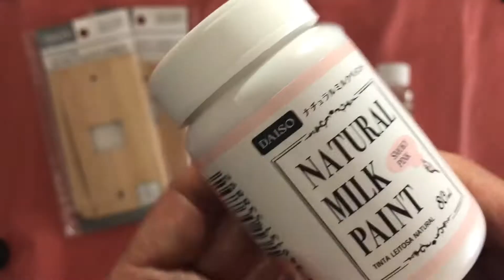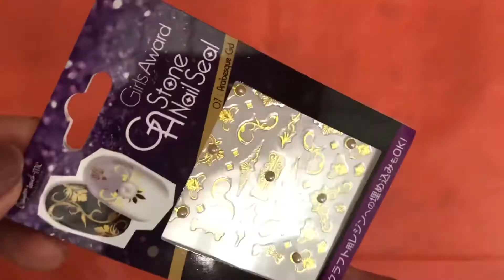100均でDIY!簡単！ろうそく＆スプーンで大理石柄ができた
今回はろうそくとスプーンを使い簡単に大理石柄を作っていく方法を動画にしてみました。

材料はすべて100均の物と家にあったろうそくとスプーンのみ。

私自身、ダイソーのペイントやセリアのニスを使うのは初めてでしたが、濃さも使い勝手もよく是非皆さんも使ってみて下さい。

またビックリしたのがダイソーのハケ。
今までトールペイント時に使っていた1000円前後のものと変わらずおすすめです。

ただセリアのニスについては乾燥に少し時間がかかるように感じました。
少し長めに置いて置かれることをおすすめします。

ただ時間がかかった分出来上がりは表面がしっかりとカバーされ、我ながらよくできたと感動していただけるのではと思っています。

今回は小物のスイッチプレートに大理石柄を付けましたがボックスでも棚板でもススが付けられるものならなんでもOKですので色々試して下さいね。